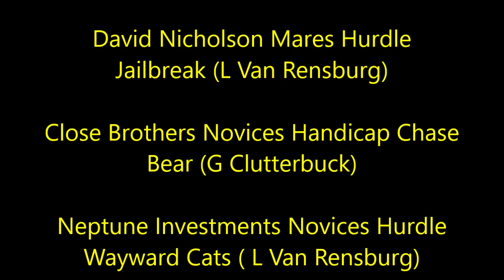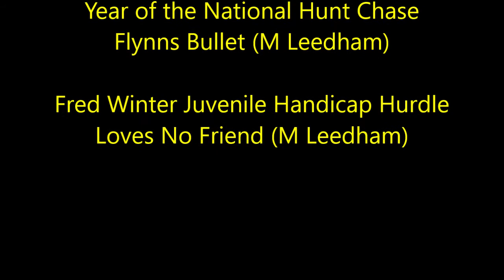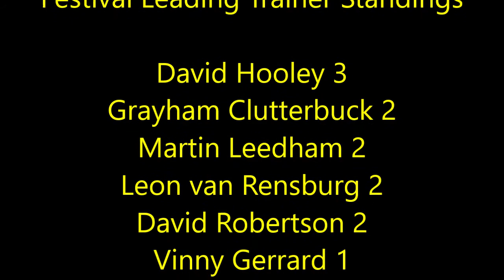Chel Day 2 Preview